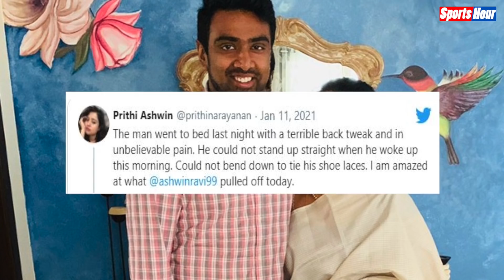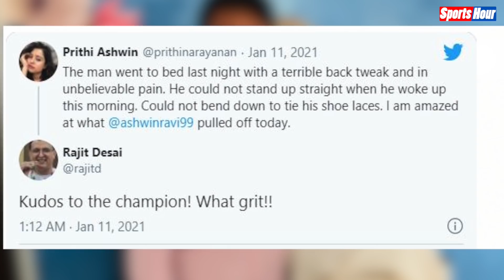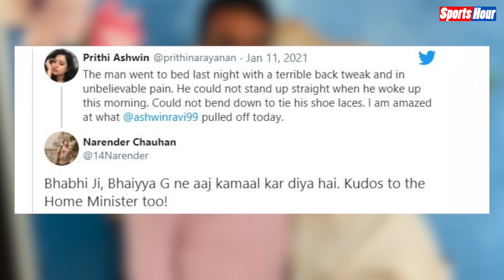Ashwin की पत्नी बोलीं- भयानक दर्द में खुद से फीते तक नहीं बांध पा रहे थे, बल्लेबाजी देख स्तब्ध हूं !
Ravichandran Ashwin की पत्नी Prithi Ashwin बोलीं- रात तक भीषण दर्द में थे अश्विन, खुद से झुक कर फीते तक नहीं बांध पा रहे थे, इतनी शानदार बल्लेबाजी देख कर स्तब्ध हूं ! जानिए फिर अश्विन क्या बोले ?